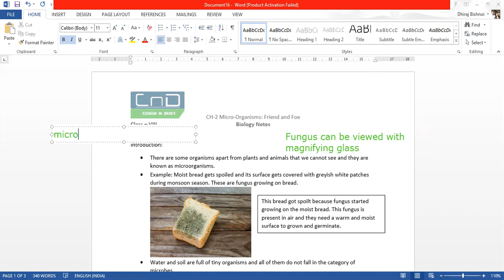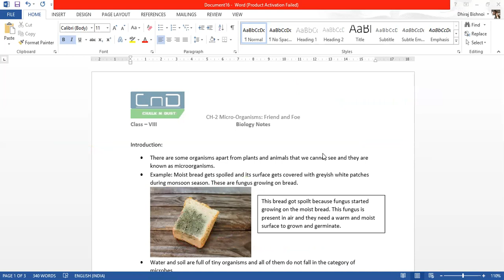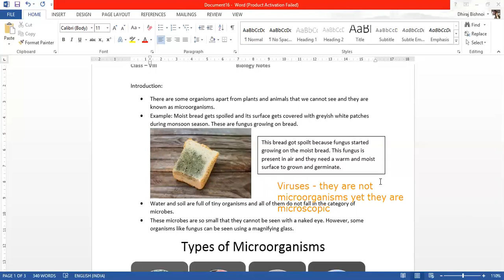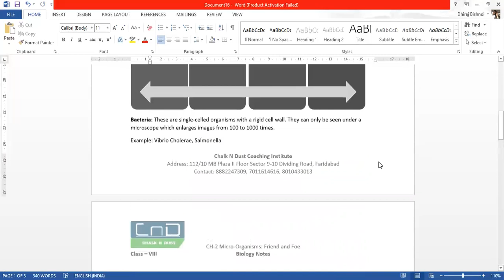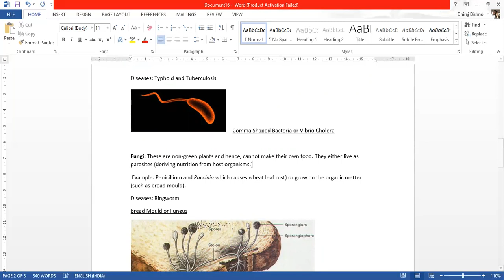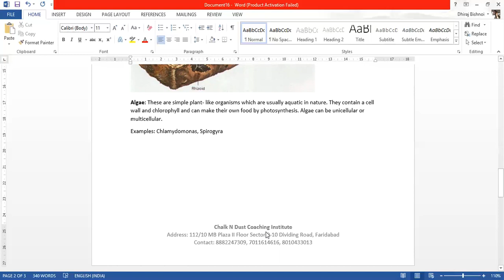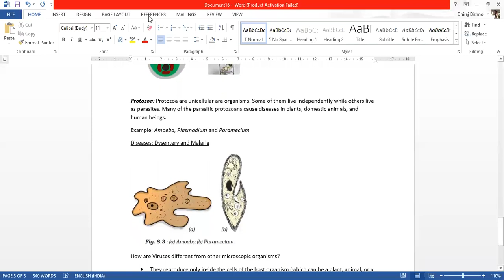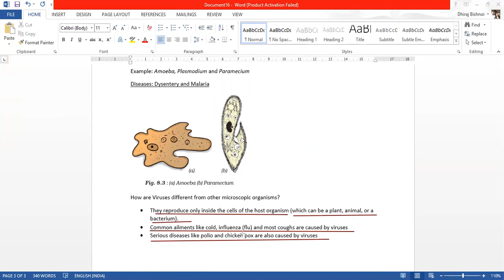Class VIII Microorganisms Friend and Foe Part 1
This video is composed by Chalk n Dust Coaching Institute and is dedicated to all the students of Class VIII. This is the first part of the second chapter In Science Microorganisms Friend and Foe. We appreciate your Likes, shares and comments. Leave a comment for any clarification on any topic. Enjoy Studying!